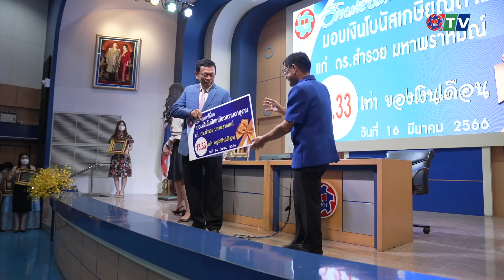สวัสดิการดีๆ อี.เทค จัดให้ มอบเงินเกษียณตามอายุการทำงานให้กับบุคลากรที่เกษียณในปีการศึกษา 2565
บุคลากร อี.เทค ที่มีอายุครบ 55ปี หรือ60ปี ที่ต้องการจะเกษียณอายุ อี.เทค จะมอบเงินเกษียณให้กับบุคลากรตามอายุงาน โดยใช้หลักเกณฑ์ตาม พรบ. คุ้มครองแรงงาน ในการคำนวณอัตราเงินเกษียณ โดยบุคลากรที่มีอายุงาน120วัน แต่ไม่ถึง1ปี รับเงินเกษียณ1เท่าของเงินเดือนสุดท้าย
อายุงาน1ปีขึ้นไปแต่ไม่ถึง3ปี รับเงินเกษียณ3เท่า ของเงินเดือนสุดท้าย
อายุงาน3ปีขึ้นไป แต่ไม่ถึง6ปี รับเงินเกษียณ6เท่าของเงินเดือนสุดท้าย
อายุงาน6ปีขึ้นไป แต่ไม่ถึง10ปี รับเงินเกษียณ8เท่าของเงินเดือนสุดท้าย
อายุงาน10ปีขึ้นไป รับเงินเกษียณ10เท่า ของเงินเดือนสุดท้าย
และอายุงาน20ปีขึ้นไป รับเงินเกษียณ13.33เท่า ของเงินเดือนสุดท้าย

สวัสดิการเกษียณอายุนี้ บุคลากรทุกคนมีสิทธิ์ได้รับ ไม่ว่าจะเป็น ผู้บริหาร คณาจารย์ เจ้าหน้าที่ ผู้ช่วยอาจารย์ ตลอดจนพนักงานรักษาความปลอดภัย และแม่บ้านนักการภารโรง เพราะเราเล็งเห็นว่า ขวัญและกำลังใจของบุคลากรถือเป็นสิ่งสำคัญที่สุด ในการขับเคลื่อนองค์กรให้ก้าวต่อไปอย่างไม่หยุดยั้ง